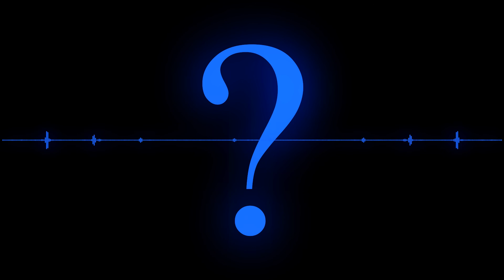Random Assault - The Unknown (Original Mix)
Hey guys!
Hope you enjoy my newest track!